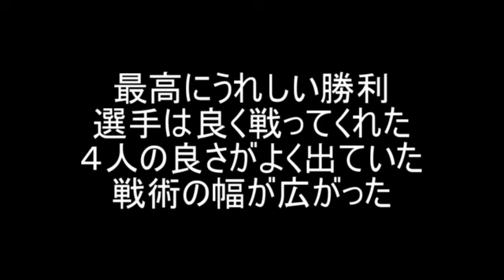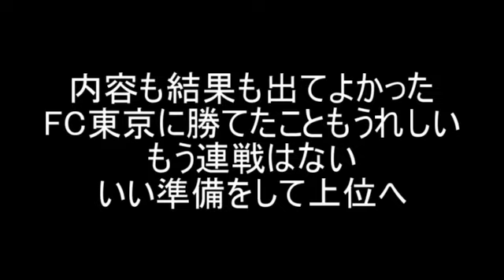【さとうのらじお】明治安田生命 J1 リーグ 第27節 名古屋グランパス vs FC東京 感想【第２７８回】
第２７８回 明治安田生命 J1 リーグ 第27節
名古屋グランパス vs FC東京 感想 11/15 19:00 @豊スタ
ゲームハイライト

名古屋グランパス　１－０　FC東京
　後半４５分＋５分　マテウス（名古屋）

　本当によく勝ってくれたと思います。最高の試合でした。

　金崎選手、山﨑選手が負傷している中でFC東京相手にどのようなサッカーをするのか注目でしたが、コンパクトに保って前から相手にしっかりとプレスをかけてカウンターを狙う非常にいいサッカーだったと思います。

　何度もやられたFC東京のカウンターを今日はほとんど受けていなかったと思います。

　不用意な失い方が少なかったのに加えて、カウンターを出される前にプレスをかけて相手に早い攻撃を出させなかったのがよかったと思います。

　また、相手の両サイドをしっかりと封じて前で起点を作らせなかったのも良かったと思います。特にオジェソク選手の守備が非常に利いていました。守備力を期待しての起用だったと思のでその期待にしっかりと応えてくれたと思います。

　前の４人は全員良かったと思いますが、今日は特にシャビエル選手、前田選手がよかったと思います。

　シャビエル選手はさすがの技術力を発揮してくれて改めてシャビエル選手の能力の高さを見せつけられました。

　センターフォワードを欠いた中で今日の布陣が機能したこと、苦手のFC東京に勝利できたことなど今日の勝利はチームを勇気づける勝利だったと思います。

　今シーズンの連戦は今日の試合で終了です。次戦以降は１週間に１試合ペースになるので、ここからは１試合１試合しっかり準備して今日のように気持ちの入った試合を見せてほしいです。

　２９試合消化　１６勝９敗４分　勝ち点５２